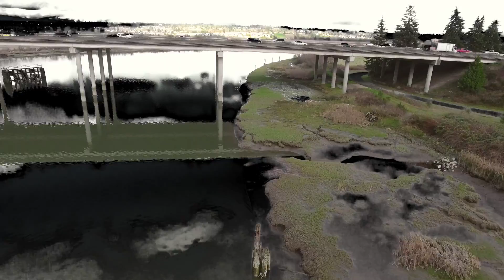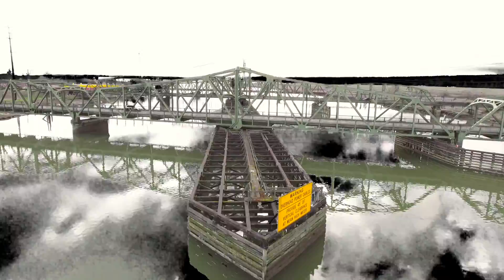Steamboat Slough, Marysville WA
Out on a relaxing flight near Marysville. Calm wind, no traffic and I had my spotter.